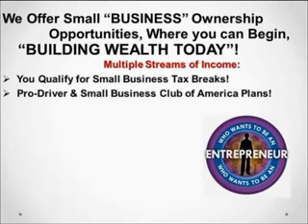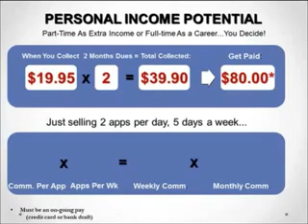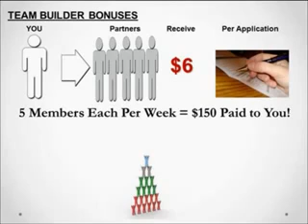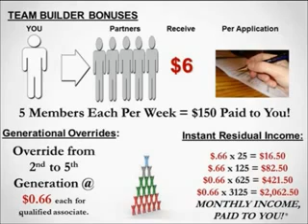Motor Club of America/ TVC Matrix Compensation Plan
or for more info and steps to sign up follow this